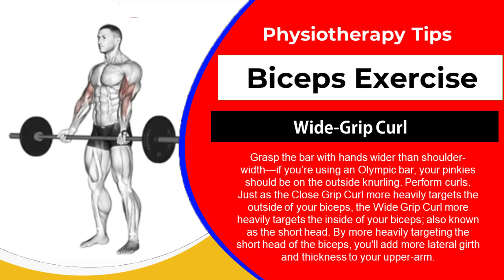Physiotherapy tips Biceps Exercise Wide Grip Curl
bicepsexercise It’s no secret that committing to working out regularly can benefit your body, both physically and mentally. Being healthy may benefit you through improved sleep, mood, energy and so much more.

But how do you know what makes for a truly effective workout?

There’s a lot of information available on our channel and different programs that you can try, but you don’t need to be a fitness expert in order to get results at home or in the gym.
In fact, you can get started with just some comfortable clothing and some space at home. our Channel will also provide you some same information which can help you to get some basic information that help you in workout. Free copyright music by NCS